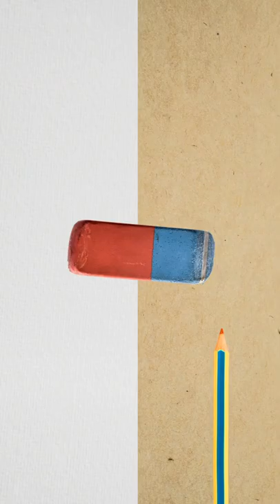The Main Myth About Eraser